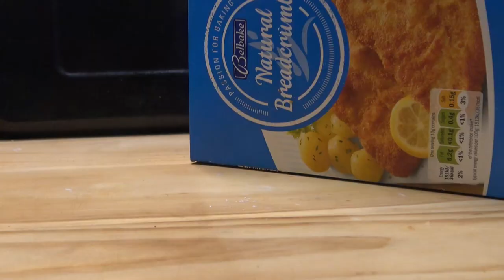I will give you the secret of the delicious red cabbage meatball recipe that the restaurants keep!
In this video, I'm going to show you the secret to the delicious red cabbage meatball recipe that the restaurants keep!

If you're looking for a delicious and healthy meatball recipe, then this is the video for you! By following my step-by-step instructions, you'll be able to make delicious and healthy red cabbage meatballs in no time at all! So don't miss out on this secret recipe – watch it now!

Red cabbage and meatballs is a tasty and colourful dish that combines seasoned ground meat with tender and flavourful red cabbage. The meatballs are made from a blend of ground beef and pork, mixed with herbs, spices, and minced onions. The red cabbage is thinly sliced and cooked until it's tender, and then combined with the cooked meatballs. The dish can be seasoned with salt, pepper, and other herbs to taste. This hearty and nutritious dish can be served as a main course with a side of roasted potatoes, rice, or crusty bread.

How to make simple food at home from Scratch - YouTube

00:00 delicious red cabbage recipe
00:12 Cut ingredients for a red cabbage
00:48 Put Lard in the pan and start fry cabbage
00:58 Cut Red Cabbage nice and even
01:54 Start fry and seasoning
02:11 Cut bread and make meatballs
02:29 Make meatballs from nice minced meat
02:47 Meatballs
03:35 Fry meatballs in the oil till nice and Braun
04:44 Test the meatballs nice and crispy